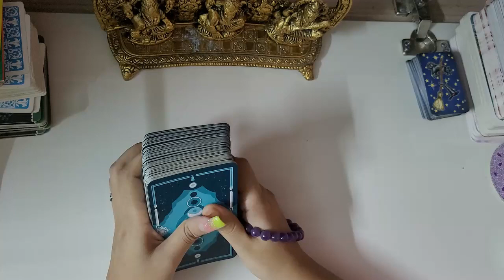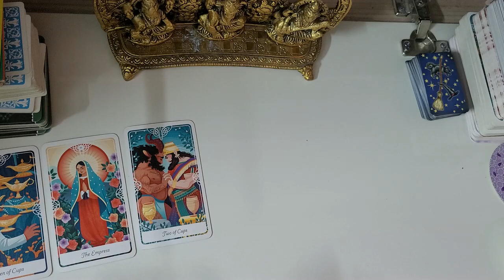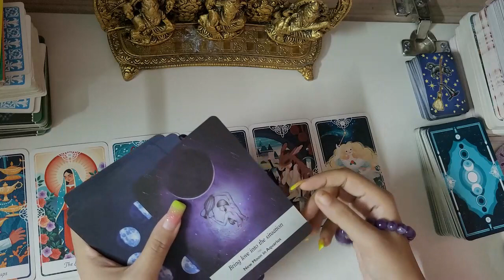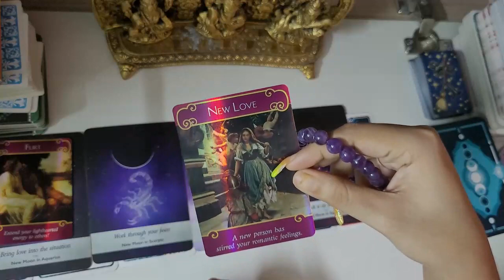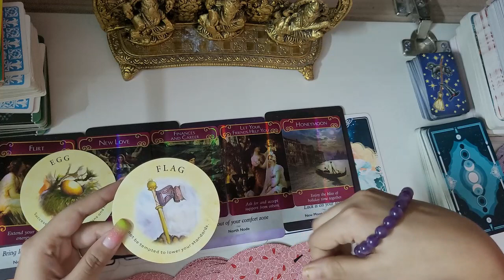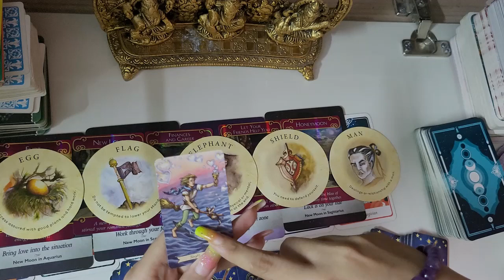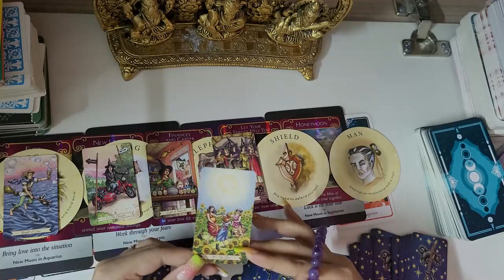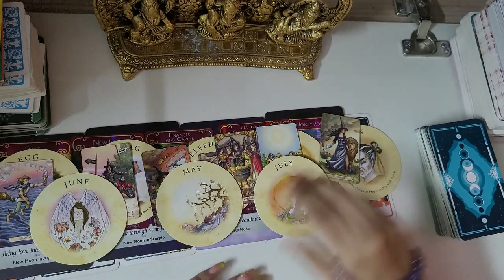✨️Current Feelings of your Partner 👩‍❤️‍👨 || Timeless Reading🔮 || Hindi✨️